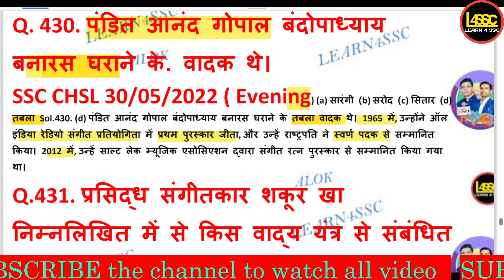पंडित आनंद गोपाल बंदोपाध्याय बनारस घराने के वादक थे।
pandit aanand gopaal bandopaadhyaay banaaras gharaane ke vaadak the.
Pandit Anand Gopal Bandopadhyay was a maestro of the Banaras Gharana.

walok, writeralok